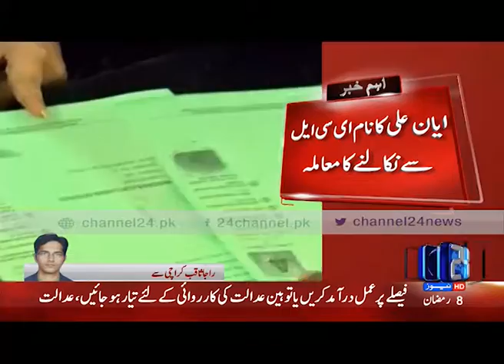24 Breaking: Matter of Ayyan Ali's name extraction from ECL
24 Breaking: Matter of Ayyan Ali's name extraction from ECL